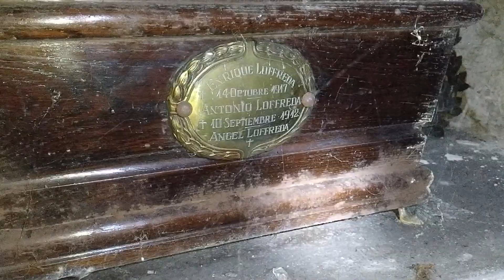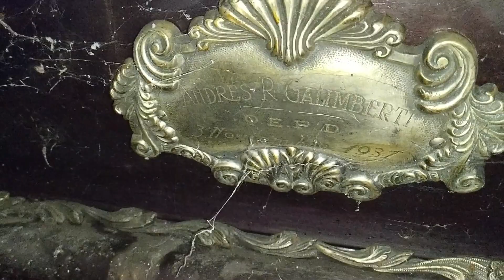INTERIOR DE UNA BOVEDA OLVIDADA, Cementerio de Chacarita (Buenos Aires)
Esta bóveda es de aproximadamente los años 20 o incluso antes, lleva tanto tiempo abandonada que hasta los recuerdos murieron... pasara mucho tiempo hasta que algo vivo vuelva a sumergirse en su interior para visitar a los que allí descansan.

Tema: "Solitude Apothesis" de Evilfeast